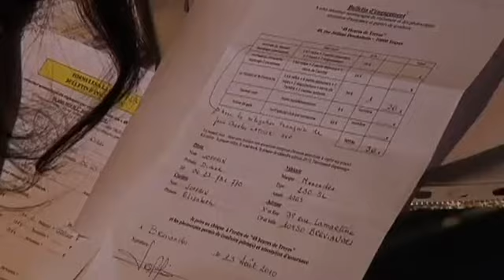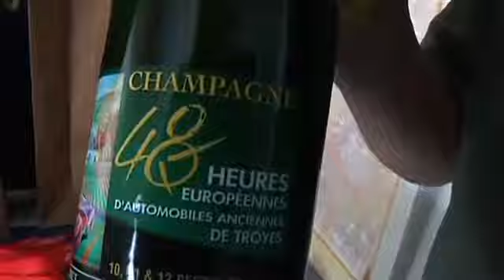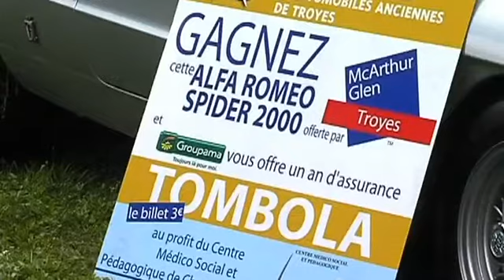48 heures Automobile de Troyes : Derniers préparatifs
C'est l'événement du week-end dans l'Aube. Il a lieu tous les deux ans : Les 48 heures Automobile de Troyes. Plus de 300 véhicules venus de toute l'Europe sont attendus. L'heure est aux derniers préparatifs. (DROITS RESERVES . Pour toute exploitation sur TV, web, mobile, aller